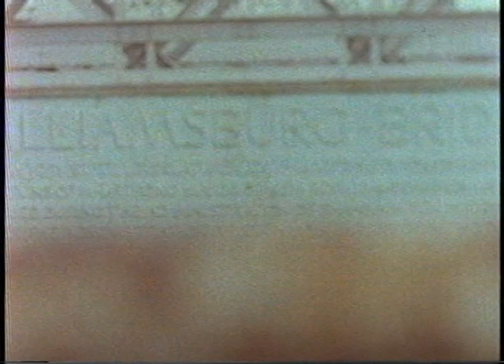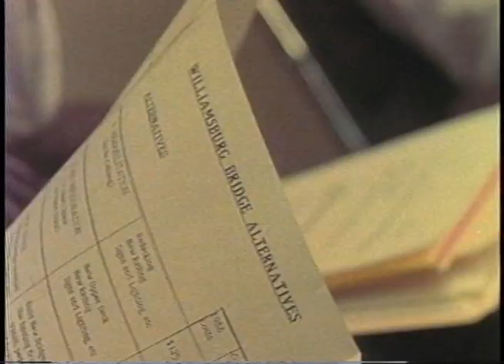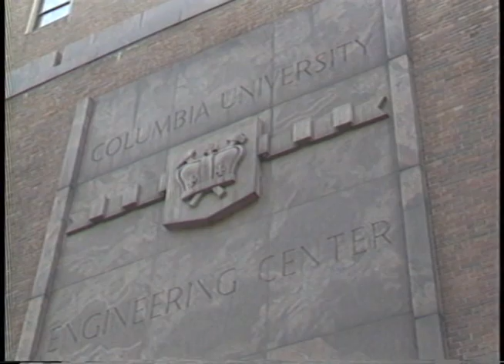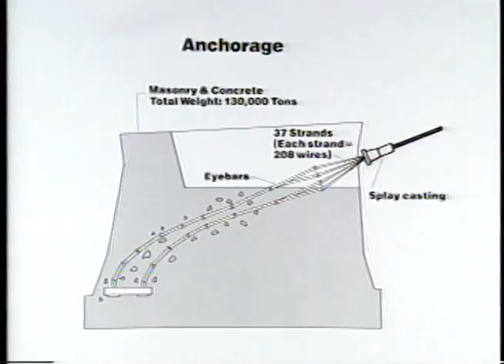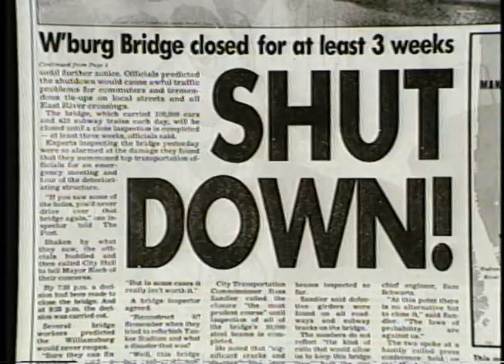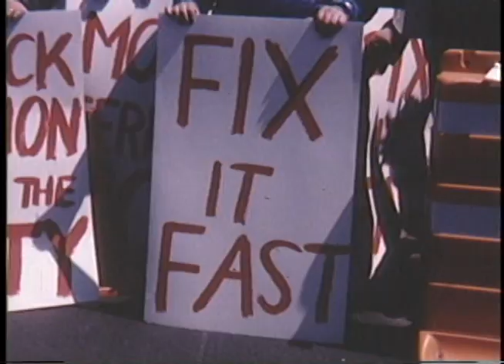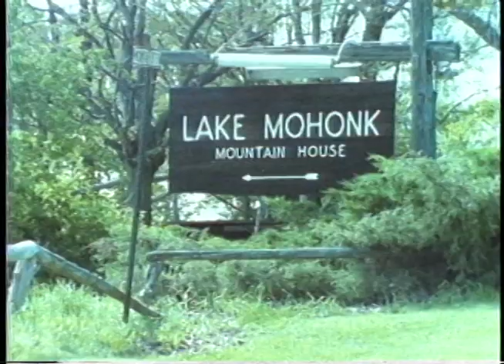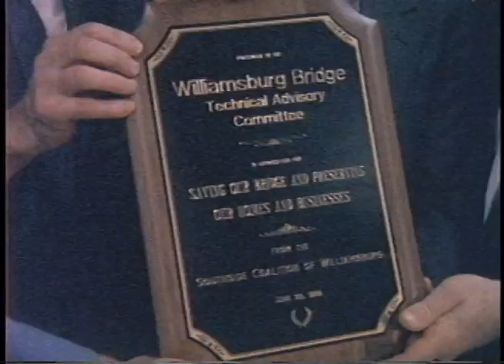Saving The Williamsburg Bridge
An 1989 documentary featuring the New York City Department of Transportation's task force (Technical Advisory Committee) embarking on a massive infrastructure maintenance project weighing the decision whether to repair or replace the long neglected Williamsburg Bridge.